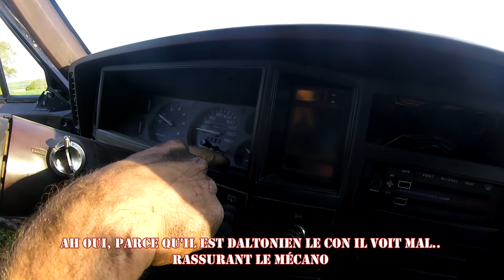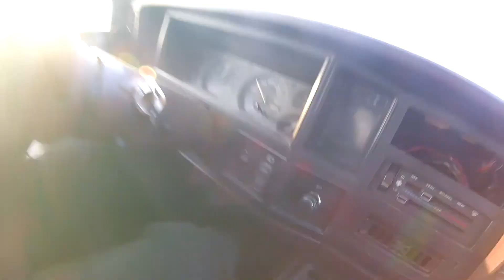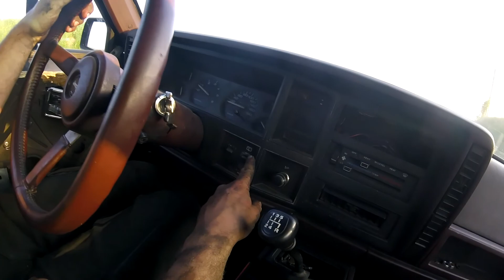Premier essai pour le jeep cherokee !! ( moteur terminé)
le moteur est fini... enfin presque mais le principal est fait et le jeep se comporte a merveille maintenant on s'attaque au reste parce quil y a encore enormement de travail dessus !!